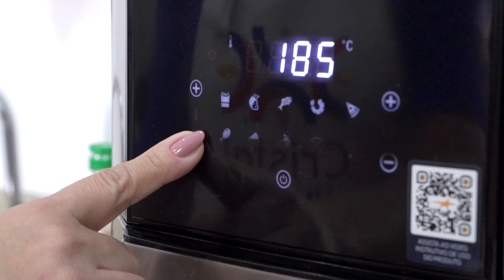Frango com Bacon na Air Fryer: Petisco perfeito em minutos | Receitas Surpreendente na Air Fryer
Bem-vindos ao canal Receitas Cristal! Este é o quarto episódio da nossa Temporada 'Receitas Surpreendentes na Air Fryer' e vamos te ensinar a fazer um frango com bacon irresistível.

Esse petisco é perfeito para qualquer ocasião e muito fácil de preparar. Vamos também ensinar um delicioso molho de queijo parmesão para acompanhar.

Ingredientes:
500g de peito de frango cortados  em cubos
250g de bacon fatiado
3 dentes de alho amassados
Sal
Pimenta-do-reino
Páprica defumada
Molho de queijo parmesão:
Suco de 1 limão
1/4 xícara de azeite
1/2 xícara de queijo parmesão ralado
1/2 caixa de creme de leite

Siga a gente no Instagram @receitascristal e poste a foto do seu petisco com a hashtag ReceitasCristal.